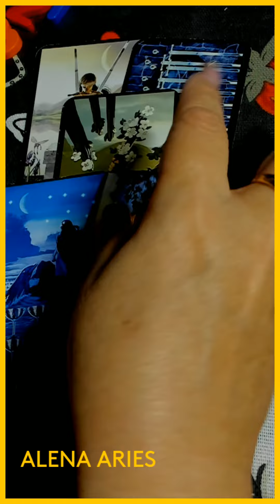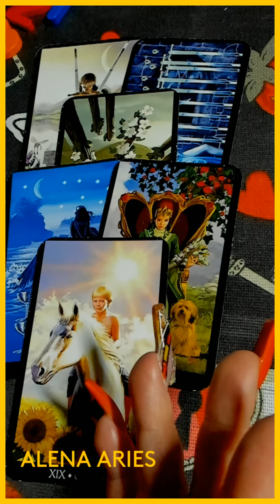НЕ ПРОПУСТИТЕ! ОЧЕНЬ СРОЧНО! таро гадание/на любовь/на будущее/новые